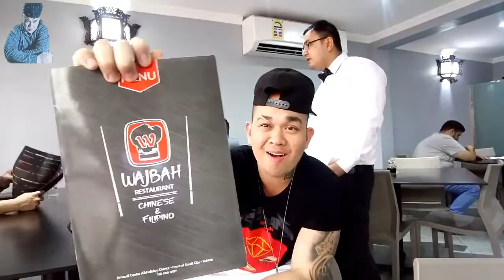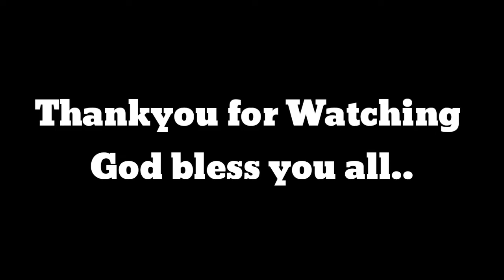PINOY RESTAURANT SA SAUDI | BUHAY WAITER